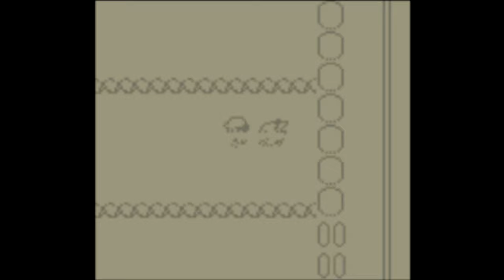【ポケットモンスター ピカチュウ 実況プレイ Part.7】 のんびり気ままにまったりプレイ！ 【ＥＴ・ナベ】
ポケモン預かりシステムの管理人
ポケモン研究家マサキ登場

‡　ポケットモンスター　第１世代　実況プレイ　再生リスト　‡

‡　ポケットモンスター　ピカチュウ　実況プレイ　Part.1　‡

‡　ポケットモンスター　ピカチュウ　実況プレイ　Part.6　‡

‡　ポケットモンスター　ピカチュウ　実況プレイ　Part.8　‡